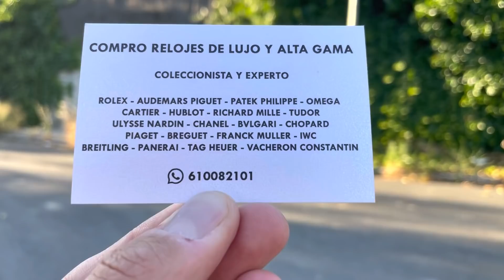✅ BMW E36 318IS VENDIDO Y NUEVO BMW M2 REVIEW NUEVO COCHE